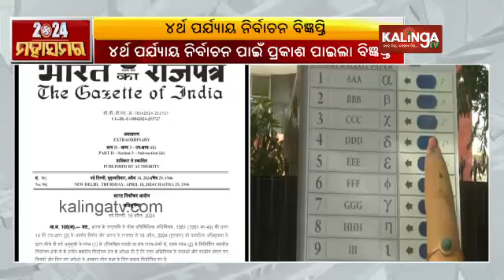Lok Sabha Elections: EC issues notice for 4th phase voting for 96 seats on May 13 || Kalinga TV